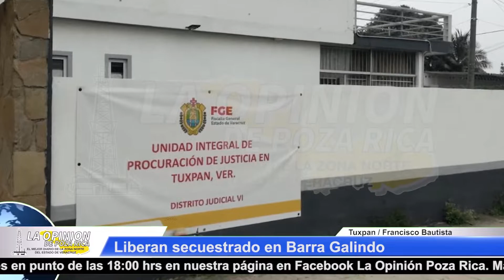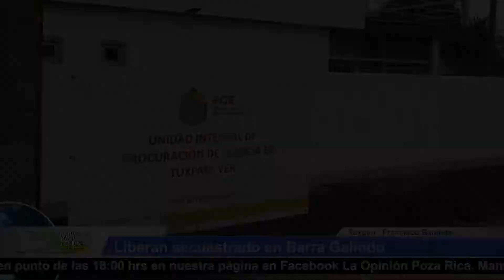Liberan secuestrado en barra Galindo